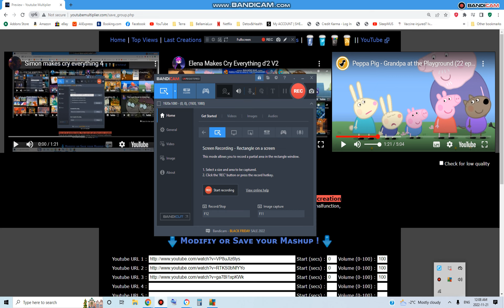Simon make scry everything 5